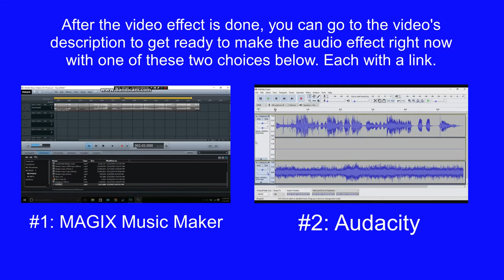How To Make Moving Sounds On Sony Vegas Pro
Let's learn how to make Moving Sounds effect on Vegas Pro.

Instructions:

Step 1: You'll watch the video on how to make Moving Sounds's video effect.

Step 2: You will get a link to get the "Moving Sounds" soundtrack that's in the folder full of thirty-six vocoder soundtracks.

or